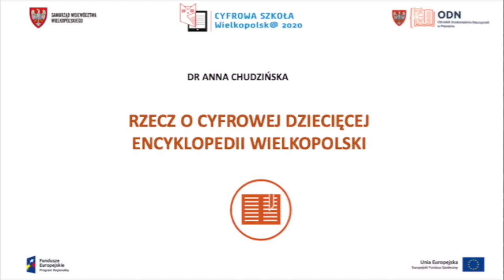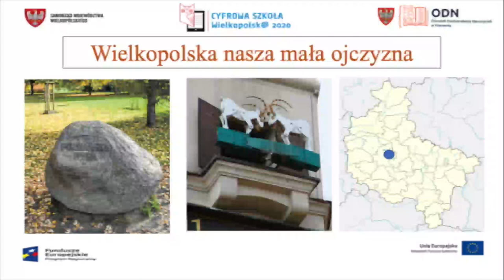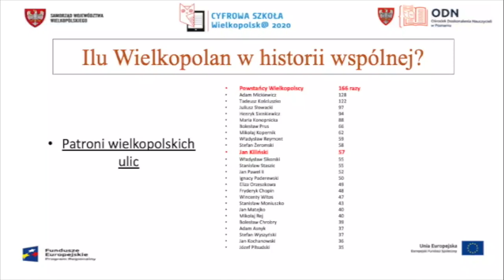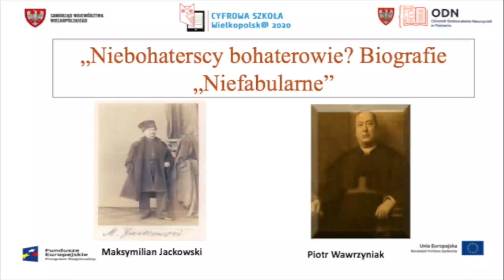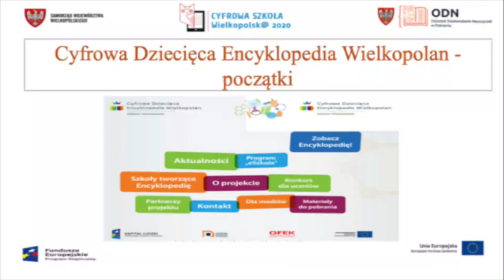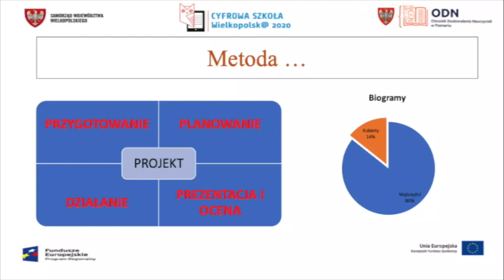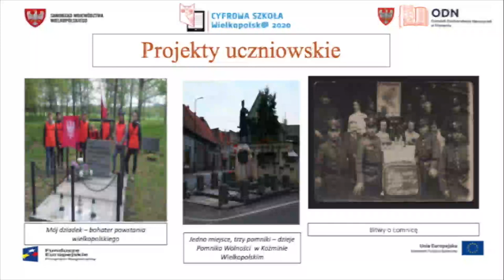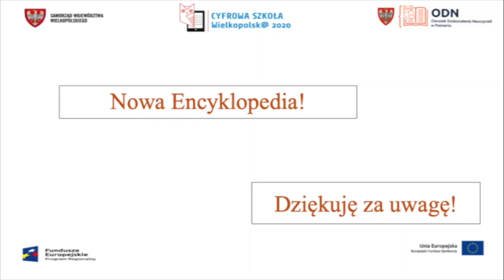Rzecz o Cyfrowej Dziecięcej Encyklopedii Wielkopolski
Konferencja online "Współpraca w edukacji cyfrowej"
- Wykład Anny Chudzińskiej (Wydział Historii Uniwersytetu im. Adama Mickiewicza w Poznaniu) pt. „Rzecz o Cyfrowej Dziecięcej Encyklopedii Wielkopolski”